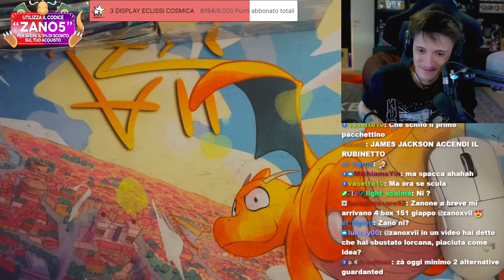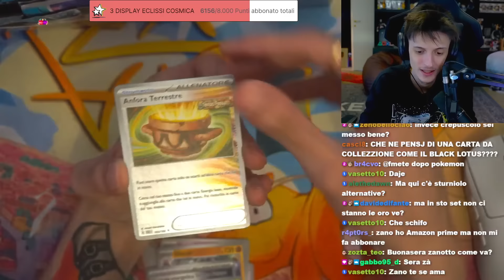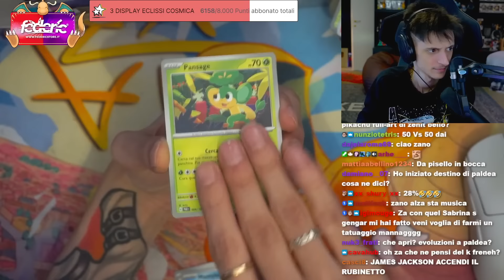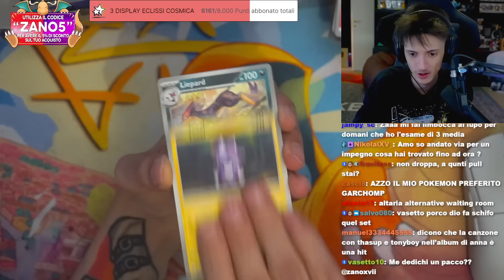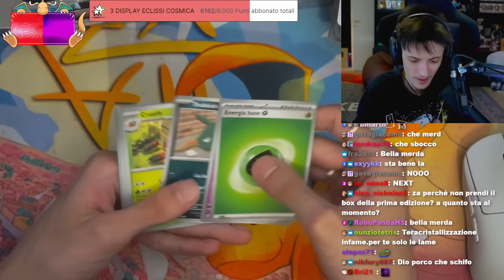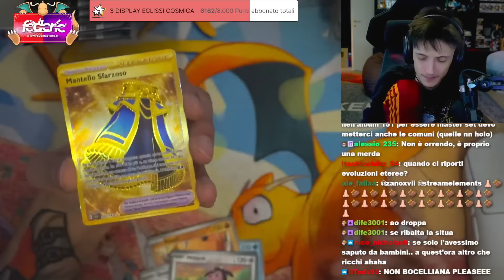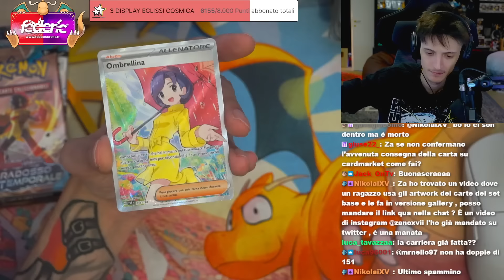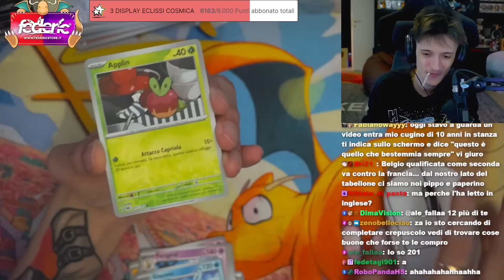CONTINUA la GRANDE RICERCA del MACHAMP NAPOLETANO